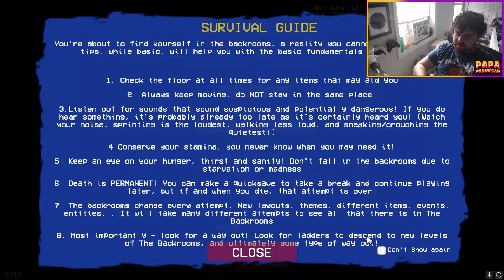How'd I Get Here?!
In this video we try to escape the backrooms